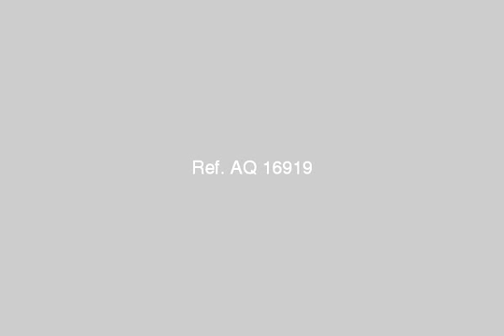شقة تمليك ترى النيل - mlseg.com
شقة تمليك ببرج فاخر ترى النيل بعد كوبرى روض الفرج نصف تشطيب - 2 اسانسير - سلم خاص للخدم - وصلات 4 اقمار صناعية لكل شقة - انتركوم كمل بأمن العقار - جراج خاص - السلم بالكامل رخام فاخر - مدخل فخم - امن خاص - فيو رائع على النيل  - كورنيش النيل ساحل روض الفرج  - Egypt Real Estate |    Greater Cairo |    Shoubra |     Apartment For Sale